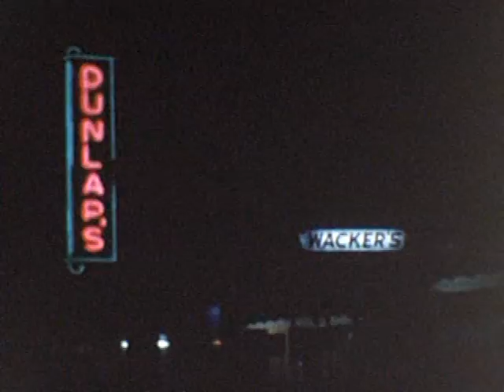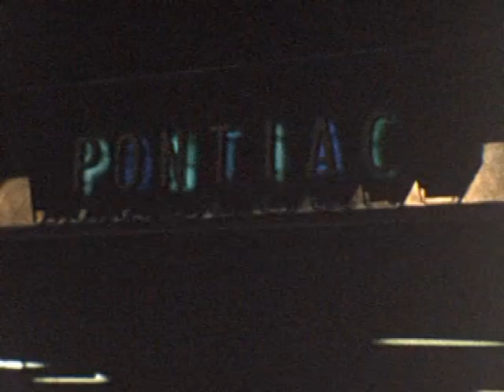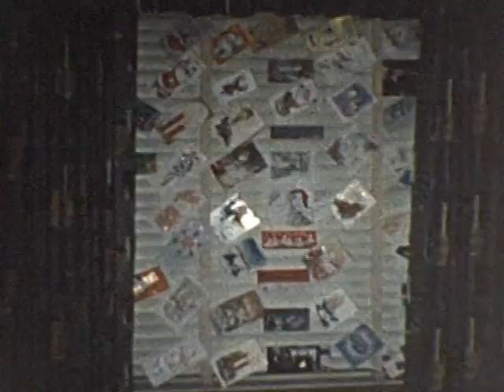VTS 2 02 1